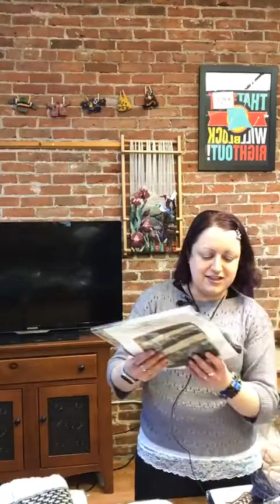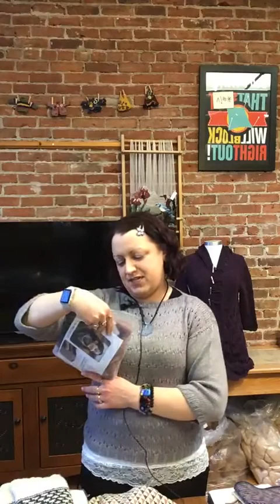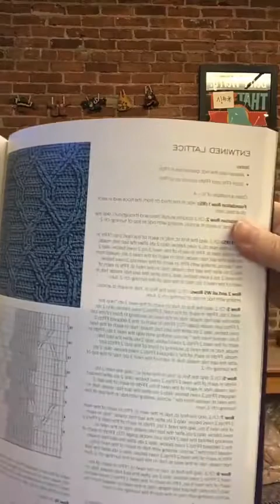Fiber @ Four: Crazy about Cowls!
Join Cristianna as we go crazy about cowls! Shop all of our fantastic products on the Longmont Yarn Shoppe